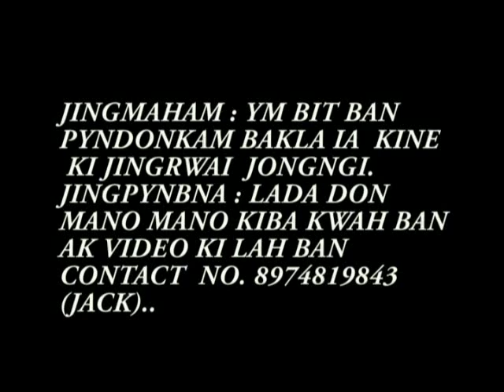DAPHIRA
Jingrwai thymai i Bah Donbor Rynjah &  Bah K.Suting na ka album "NA NGA PHI LA JNGAI".